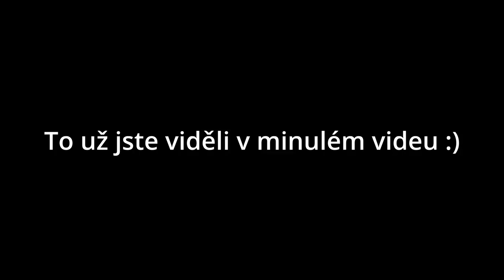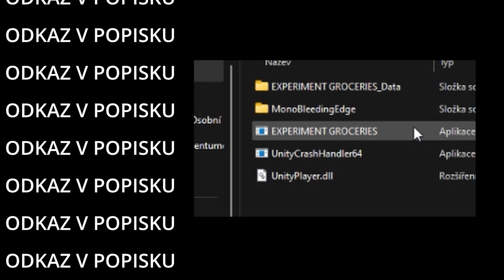CHTĚL JSI JEN S NÁMI POBAVIT O BOHU... | Interliminality part 3 w/Seba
▼ INSTAGRAM, TWITCH a TIK TOK ▼